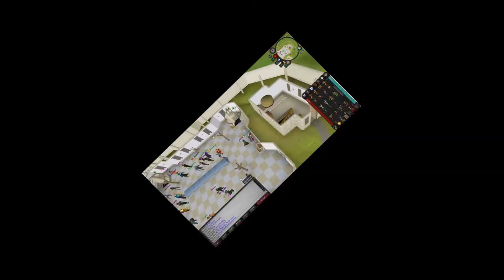drop party F2p OSRS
Este es el primer DROP PARTY de nuestro nuevo clan y primer sorteo de BOND , ayudando a los f2p y nuevos jugadores.. criticas constructivas bienvenidas seran.. si quieren pertenecer a nuestro clan seran bienvenidos "RS PATODOS" ESTAMOS PARA AYUDAR NO PARA CRITICAR.